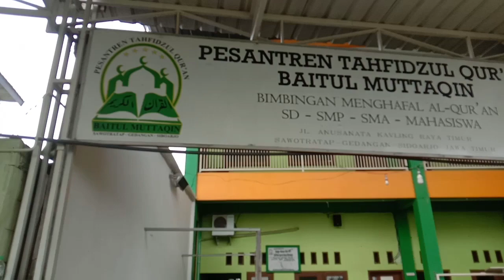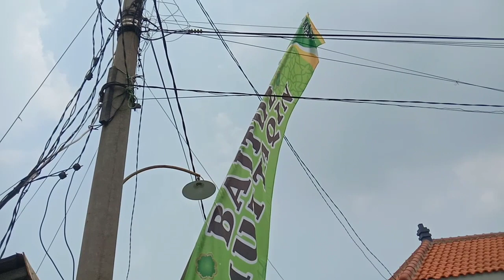Persiapan NGAJI BARENG KH ANWAR SAID di Masjid Baitul Muttaqin Sawotratap Sidoarjo.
Persiapan ngaji bareng KH Anwar Said di Masjid Baitul Muttaqin Pager Sawotratap Gedangan Sidoarjo.. Panggungnya menghadap ke utara ke arah Gg Markisa. Utk jamaah bisa mengikuti di jl Anusanata kavling dan dari Gg Markisa.